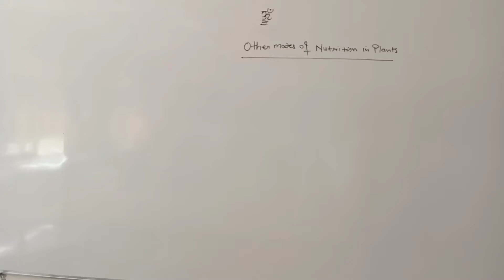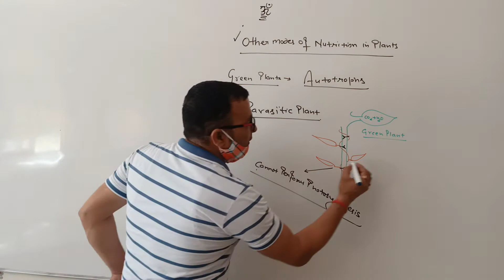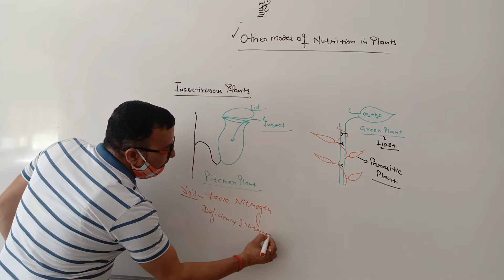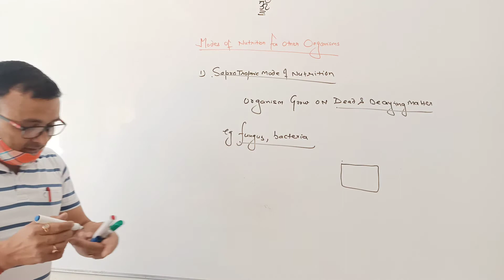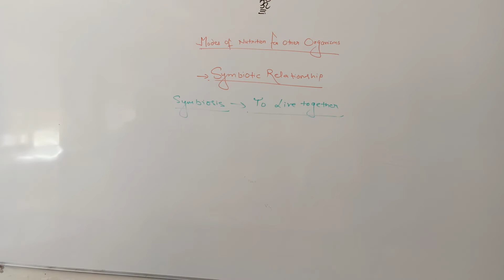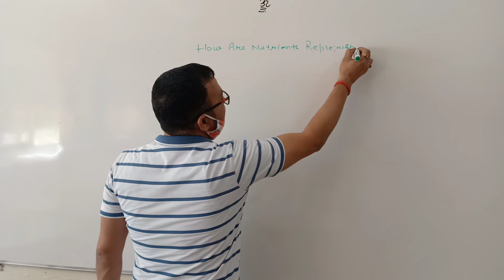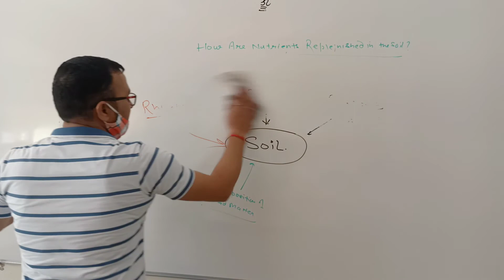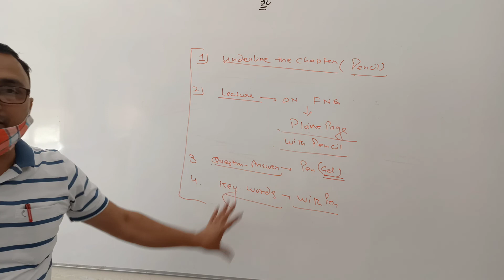VII Ch1 Other mode of nutrition